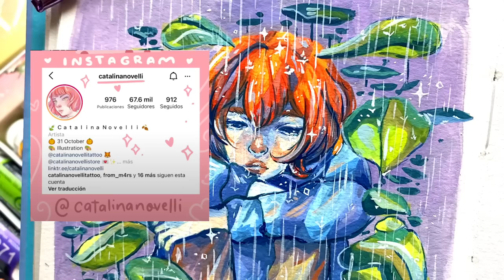GOUACHE 🎨 PROBANDO LOS HOLBEIN GOUACHE IRODORI 🌸 PRIMAVERA 🌸